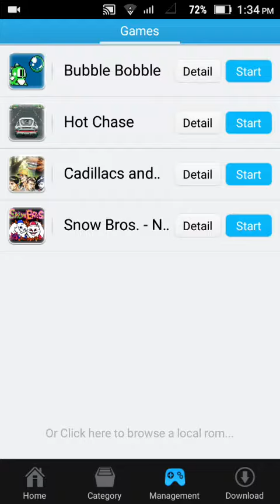Bubble Bubble Games